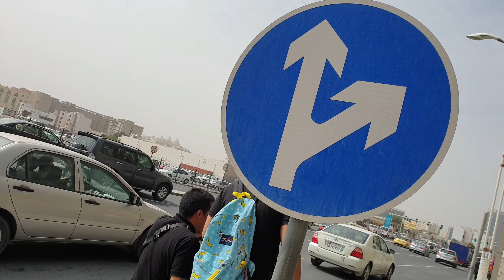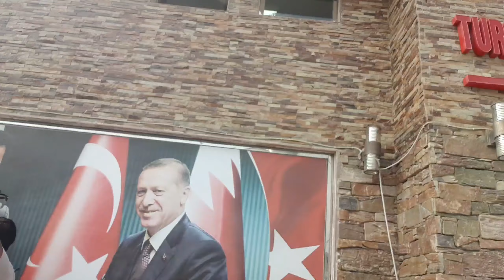Kain Vlog l Turkish Restaurant 🇹🇷